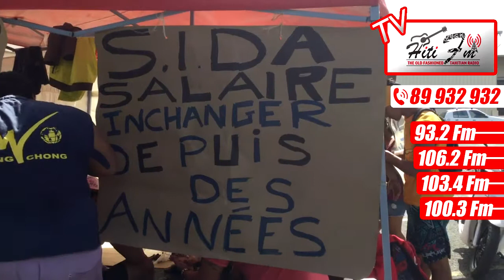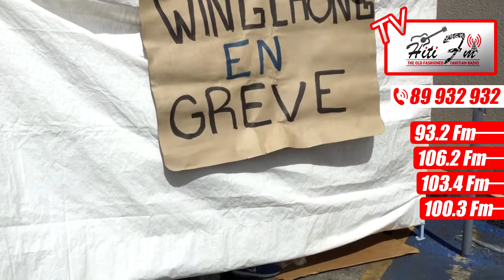La Grève des employés de WING CHONG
Mardi 4 Juillet 2017- ITV en Français et en Reo Tahiti de TAUIRA Freddy, délégué Syndicale au sein de la Société WING CHONG. Au sujet de la grève des employés de WING CHONG.